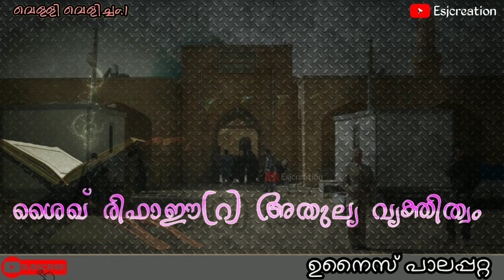ശൈഖ് രിഫാഹി (റ) അത്ഭുത പ്രതിഭാത്വം...| unais palappatta വെള്ളിവെളിച്ചം epi1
ശൈഖ് രിഫാഹി (റ) അത്ഭുത പ്രതിഭാത്വം
Unais palappatta